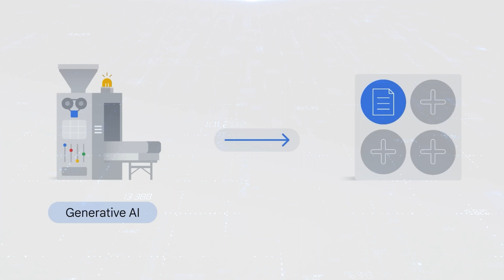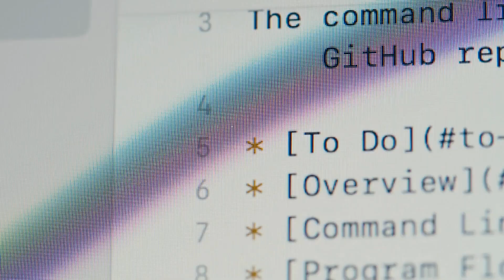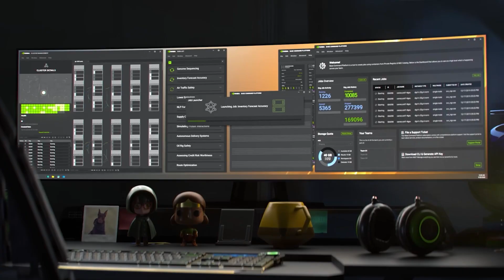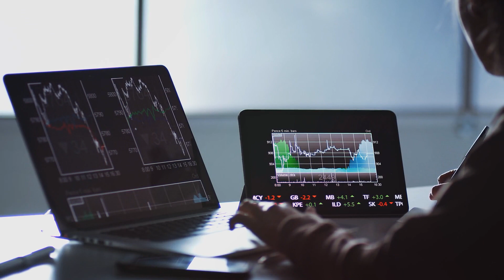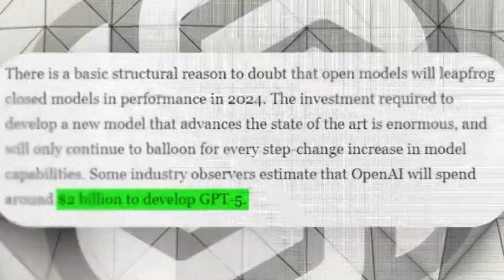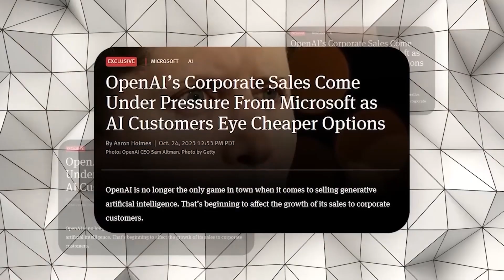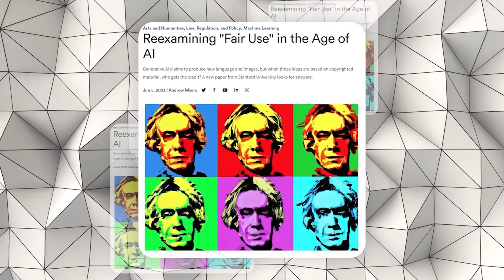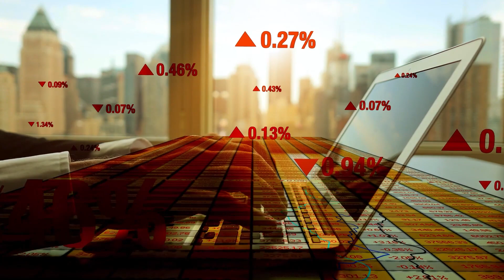10 Future Predictions 2024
10 Future Predictions 2024
We explore everything from physics, quantum computing and nanotechnology breakthroughs to the latest developments in AI, machine learning, robotics and computer science programming. Our content keeps you informed about the newest tech inventions and discoveries that are shaping emerging technologies - from biotech silk to neural implants. Through virtual tours, explainers and intelligent discussion, we guide you through revolutionary concepts like ancestor simulations, graphene microprocessors enabling new computational paradigms and advances in genetic engineering. Get the inside scoop on research from tech superlabs like CERN or MIT focused on transplantation, neuralink augmentation, microchip implants, cloning and more intriguing areas. Join our community of tech enthusiasts united by a passion for understanding these exponentially accelerating technologies and innovations that aim to enhance human potential and transform the future of life as we know it.